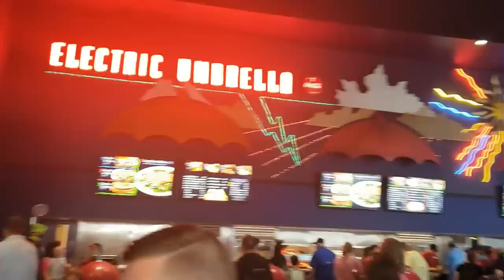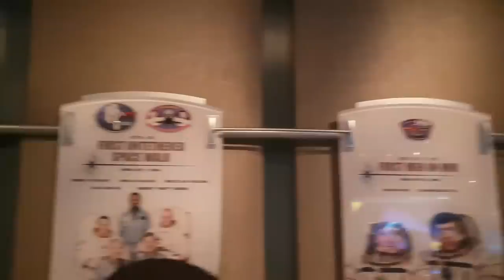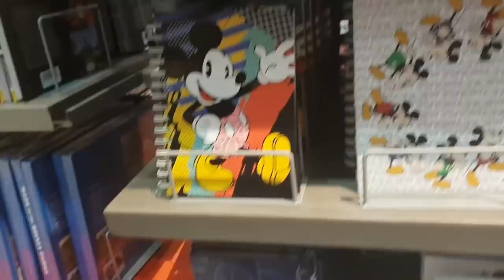#6 VLOG FLORIDE - Walt Disney World & Universal Studios - EPCOT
Dans cette video je pars à EPCOT le troisième parc de Walt Disney World, je vous montre toute ma journée des attractions au repas.

J’espère que cette vidéo vous plaira, n’hésitez à me laisser un commentaire ou à répondre aux questions.

J’ai pris beaucoup de plaisir à faire cette vidéo, merci beaucoup pour vos retours !